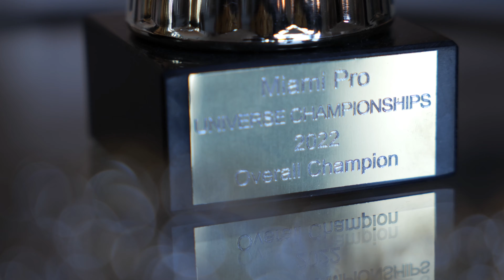WINNING THE MIAMI PRO CHAMPIONSHIP 2022 - Team Razz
We are ending 2022 on a high note with lots of prizes under our belt as Team Razz attempts one last show. Miami Pro In St Albans. It's a big show so I cannot be more pleased with the results that we had. My athletes Kasia and Arash peaked properly so we could secure top awards at the show. I am super proud of them and the hard work they put in and the results they had and I am super excited to see what the future holds for them. And I am sure in 2023 we will achieve even better results.
We competed in quite a few categories : Men's Physique, Bikini, Fitness Model, Miss Model and we did so well in all of them. Super proud coach!